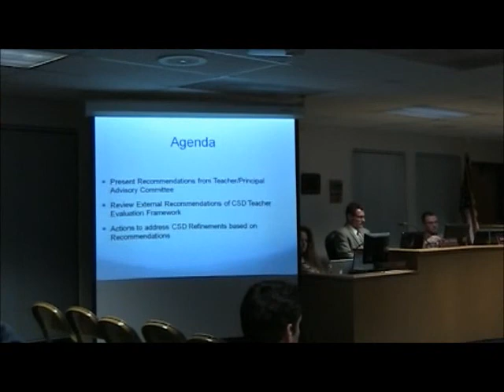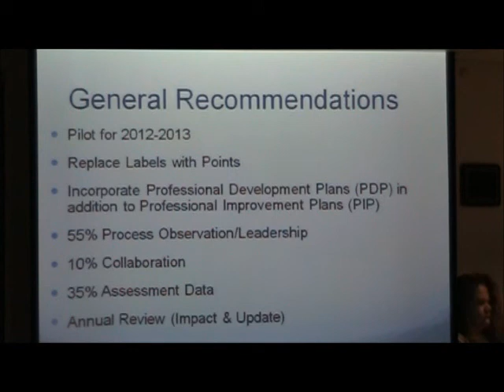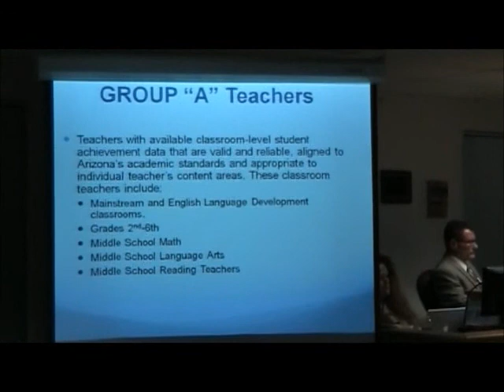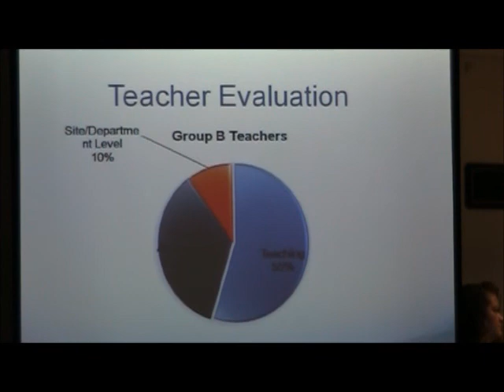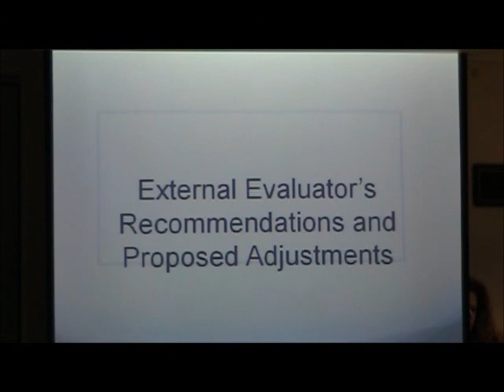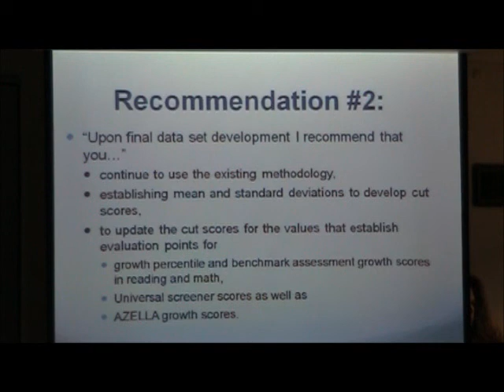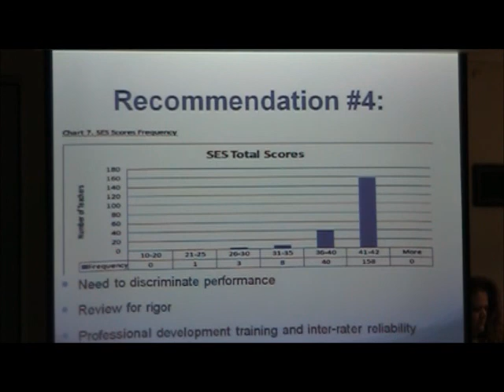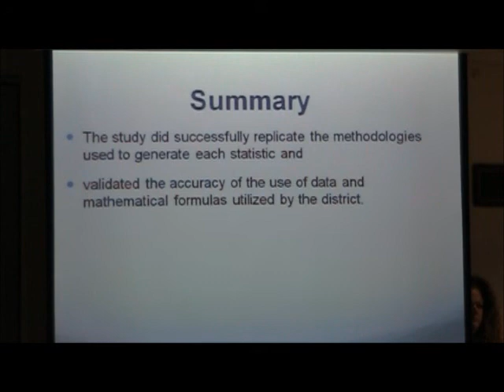Pilot Instrument for Principal-Teacher Evaluation 2012-13_6.5.12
Governing Board Videos